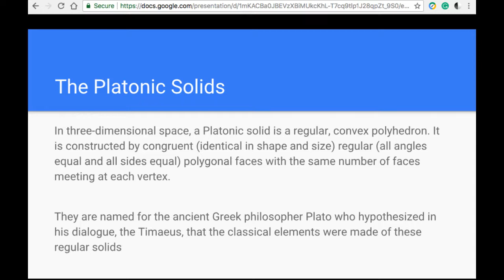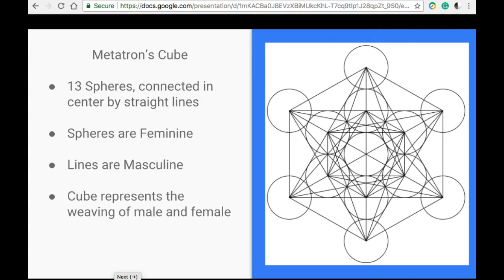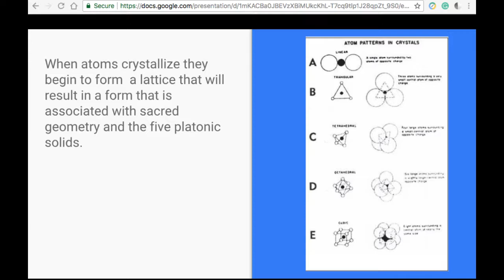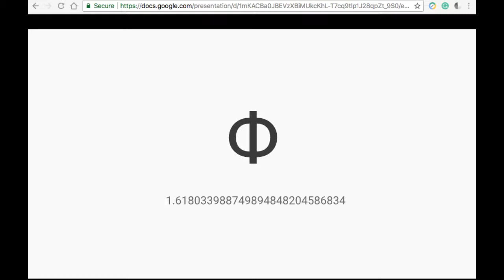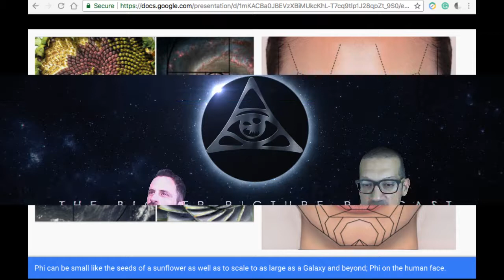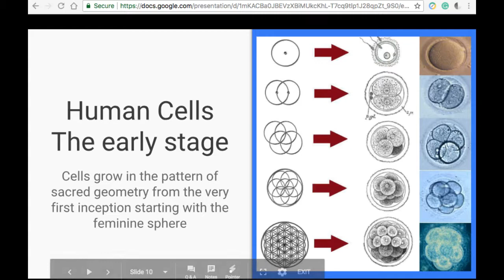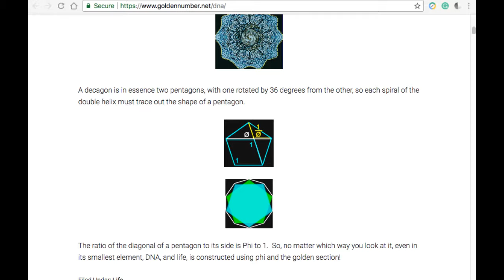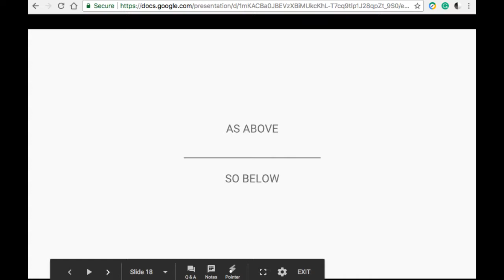The Bigger Picture Podcast | Episode 7 - Sacred Geometry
Platonic Solids, Flower of Life, and Phi all discussed how the whole thing connects. Take a brief journey into the realm of sacred geometry with the fascinating world of shapes that make up the building blocks of the universe. See how they interact with everyday life and what goes on in our universe.